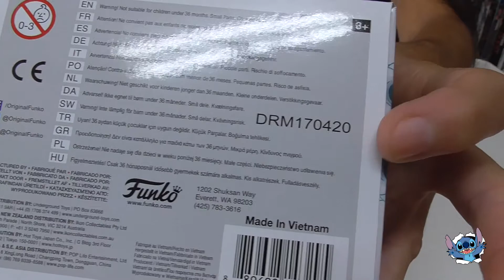Unboxing Pop! Funko - The Lord of the Rings Twilight Ringwraith nº 449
Hola a tod@s os traemos el mega unboxing de funko Twilight Ringwraith nº 449 de El Señor de los Anillos o The Lord of the Rings.

  Hola a tod@s os traemos el funko de ikes que tanto nos animan. De igual manera esperamos vuestros comentarios.Si podéis suscribiros activando la campanita para que estéis al tanto de todos los vídeos que vamos subiendo.Ahhh y compartirlos de esa forma seremos más y más grande.